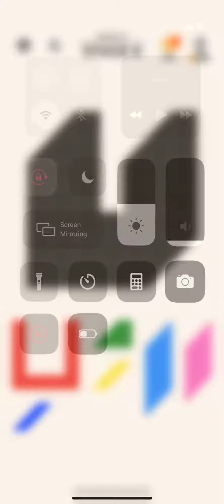Zen Pack 3 Stage 6 7 8 9 10